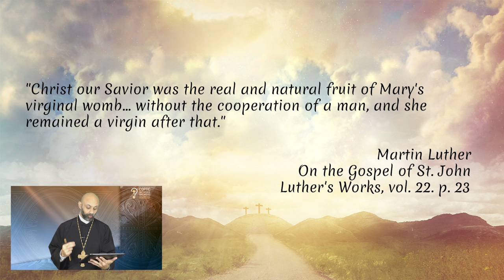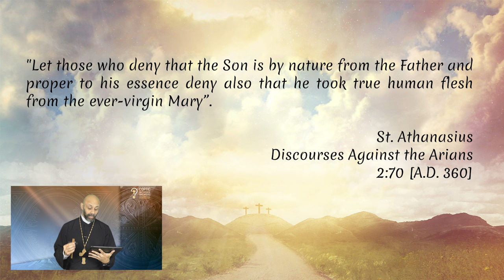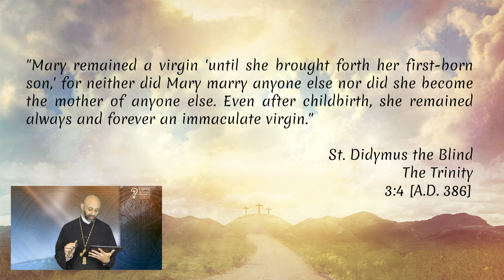Did Jesus Have BROTHERS?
Did Jesus have biological brothers? In Matthew 1:25, it is written that "[Joseph] did not know Virgin Mary till she had brought forth her firstborn Son." Also, Luke 2:7 mentions, "And she brought forth her firstborn Son." Does that mean she has a second born and so on? In addition, Jesus' brothers are named in Mark 6 and Matthew 13. So, did Jesus have biological brothers, as some believe, or is there more beneath the surface?

It is understandable where the confusion comes from. These verses do seem straightforward. But there’s more to them than meets the eye. In fact, even Martin Luther, the father of Protestantism, believed in the perpetual virginity of Saint Mary. He said the following: "Christ our Savior was the real and natural fruit of Mary's virginal womb... without the cooperation of a man, and she remained a virgin after that." But how can Martin Luther believe that? Because there is indeed an alternative explanation. Let’s first clarify the basic sources of confusion in the verses we have just referenced and I encourage you to watch the video till the end as we unfold the more substantial evidence which will provide a comprehensible answer. So let’s first examine Matthew 1:25, when Scripture says that Joseph did not know Mary till she had her firstborn. In today’s use of the English language, this verse might imply a relation after the birth of Christ but remember Scripture is not written today but approximately 2000 years ago. Languages and meanings evolve with time. Here, the Greek term translated as "until," doesn't necessarily contrast "before" and "after." Back in the days, it signified something happening up to a certain moment, regardless of what occured afterward. For example, in the Greek translation of the Old Testament, the Septuagint, in 2 Samuel 6:23, it says that "Mikal had no children until the days of her death," which doesn't, of course, imply having children after her death. So, when St. Matthew uses "until," he's emphasizing that Jesus' birth happened without any man's intervention. It's not about what happened after but what took place before the “until.” Similarly, the term "prôtotokos," or "firstborn," which is used in Matthew 1:25 and Luke 2:7, holds a unique legal and cultural meaning when applied to males. For instance, in Exodus 13:2, the Lord says, "Consecrate to me all the firstborn, whatever opens the womb among the children of Israel." So a firstborn is defined by opening the womb of the mother and does not necessarily imply the child is first among siblings. In Jewish understanding, a child can be the first born and have no siblings.

Now, let's unravel the complexity arising from the ancient Hebrew language's ambiguity about the terms "brother" and "sister."